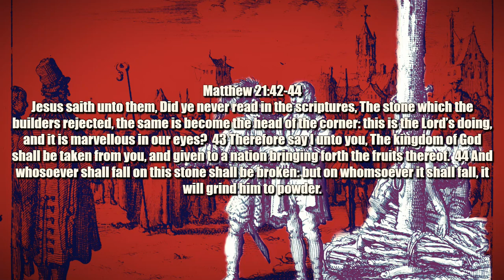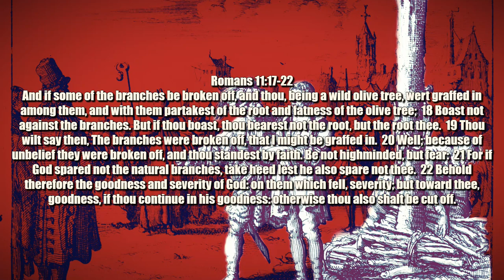TRUTH vs. Scofield: Israel PREFIGURED the True New Testament Church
A review of church history and of the original, CORRECT definition of Christ's New Testament Church (vs. later Catholic and Protestant corruptions) to explain how Old Testament Israel typified or prefigured Christ's TRUE New Testament Church.
This sermon was preached by Pastor Sam Adams on 12/17/2023 at Independence Baptist Church in Ocala, Florida.

Our church is small and our channel is not monetized, so if you have been blessed by our posted sermons, please consider donating to our online ministry

Due to Youtube’s restrictive censorship policies banning free speech, You can watch this video and others in full on Odysee and Rumble Listen to all our sermons on SermonAudio